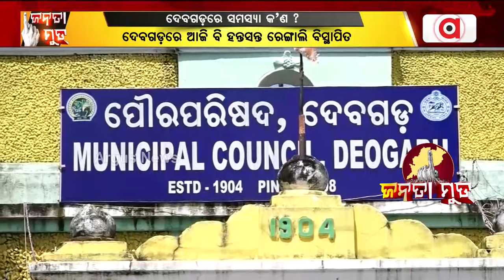Janata Mood || ସମସ୍ୟା ଘେରରେ ଦେବଗଡ଼ ନିର୍ବାଚନ ମଣ୍ଡଳୀ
ସମସ୍ୟା ଘେରରେ ଦେବଗଡ଼ ନିର୍ବାଚନ ମଣ୍ଡଳୀ। ଦେଖନ୍ତୁ ଏହି ରିପୋର୍ଟ ?